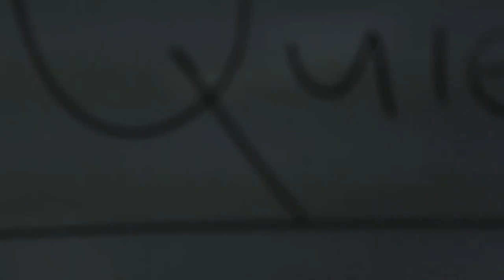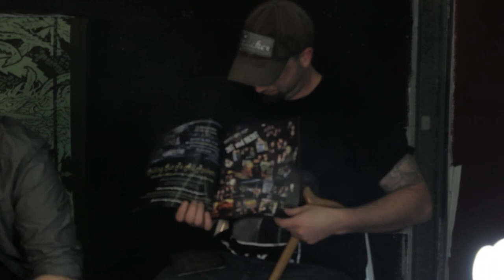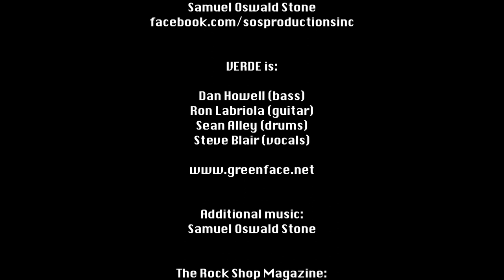Gina's Rock Shop S2 E1 Verde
Host Gina Andriani talks to bands about whatever the hell she wants to. The show is streamed live via ustream.com and watchers can chat or call in questions for the bands. Chaos and total anarchy await at Gina's Rock Shop.